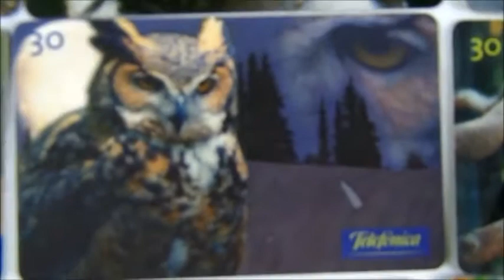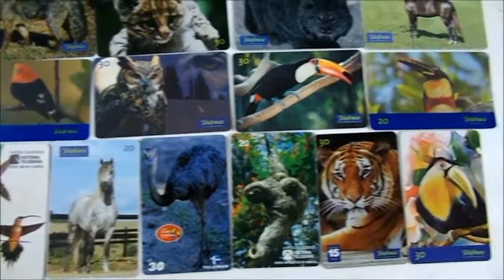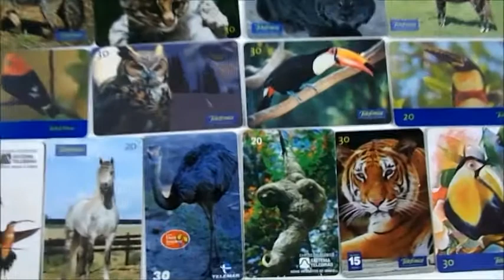Cartões Telefônicos Antigos